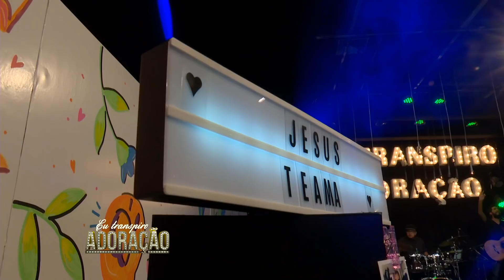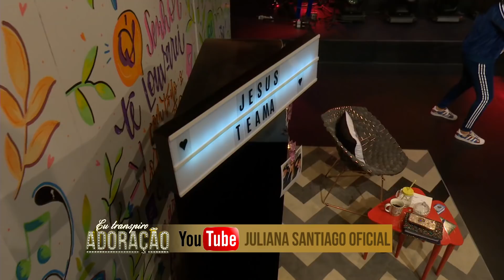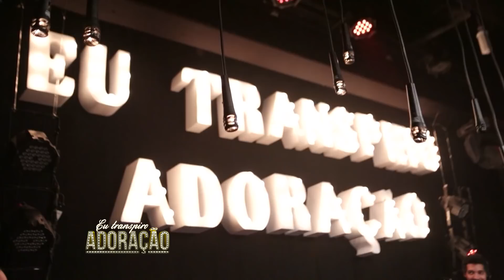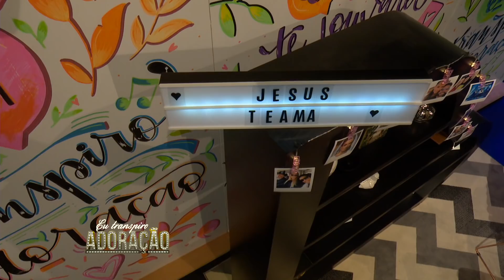Eu Transpiro Adoração | Programa 95 | (21/05/19) Part. Preto no Branco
Eu Transpiro Adoração  | Programa 95 no dia 21 de MAIO de 2019
Apresentado por: JULIANA SANTIAGO
Convidado: PRETO NO BRANCO
Cantores Coral: Daniele Carmo, Elias Inácio, Heber Novais, Silas Simões, Ton Bokrelen